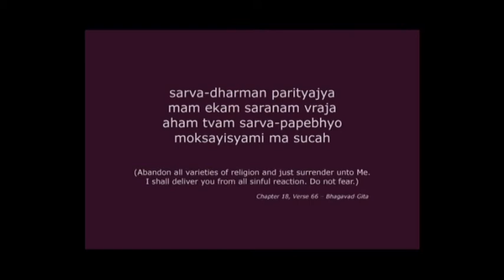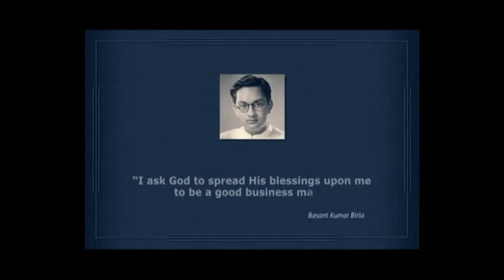Sarla Birla Book Part 1